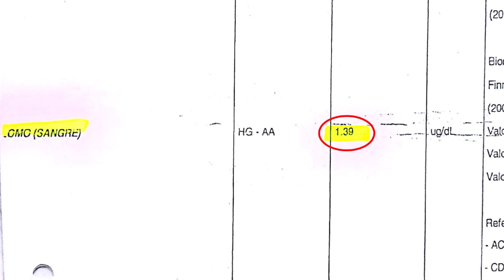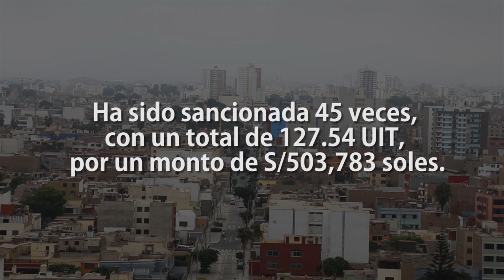La pesadilla de la casa propia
Cuando hablamos de contaminación con metales pesados es usual imaginarse lugares del interior del país, especialmente de la Amazonía o la sierra, donde las actividades extractivas son más frecuentes. Esta vez, las denuncias por contaminación llegaron de uno de los distrito más extenso de Lima: Carabayllo, donde el sueño de la casa propia se convirtió en una verdadera pesadilla para dos familias, quienes se endeudaron con el banco a 20 años y tuvieron que abandonar sus sueños porque encontraron una vivienda sin acceso al agua, sin desagüe, con múltiples fisuras en las columnas y paredes.